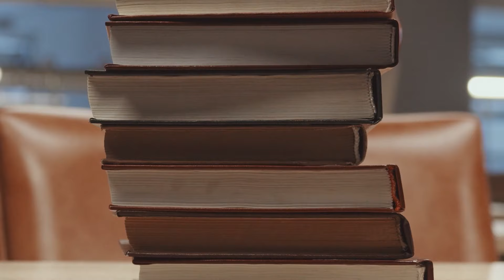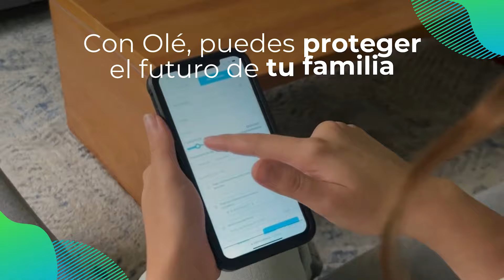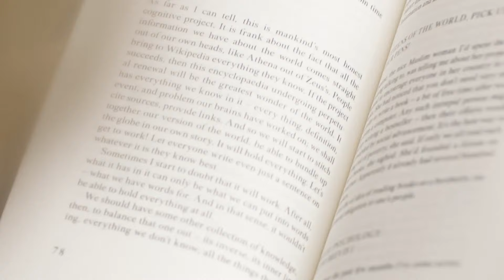7 libros que tienes que leer si o si si eres adolescente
7 libros que todo adolescente debe leer! 🚀🔥
¿Estás buscando libros que te ayuden a entender mejor la vida y te inspiren a alcanzar tus metas? Entonces este vídeo es para vos!
Cree una lista de libros que todo adolescente debería tener en su biblioteca. Desde consejos prácticos para la vida diaria hasta ideas que cambiarán tu perspectiva, estos libros son el empujón que necesitas para empezar a leer más y mejorar cada día. 🙌

🔵 ¿Sabías que puedes proteger a tu familia con un solo clic?
Descubre cuánto cuesta tu tranquilidad y cotiza tu seguro de vida en minutos. Es rápido, fácil y gratuito.

📔 Queres conseguir mi PRIMER LIBRO "Aprende a leer leyendo", entrá a este
Lo podes conseguir desde cualquier parte del mundo. 🙌

📙 Si queres conseguir mi libro "Meditaciones" de Marco Aurelio comentado por mi, entra a este link ➡️

¿Quieres el resumen completo de los mejores libros de desarrollo personal?
Donde te envío un resumen de libro cada semana

¡¡ENLACES IMPORTANTES!!

💻 ¿Quieres una sesión de coaching conmigo?
💻 ¿Quieres una mentoría sobre redes conmigo?

00:00 - Introducción
00:33 - Los 4 acuerdos – Miguel Ruiz
01:51 - El monje que vendió su Ferrari – Robin Sharma
03:03 - Padre rico, padre pobre – Robert Kiyosaki
04:32 - No te comas el marshmallow todavía – Joachim de Posada
06:08 - Tiende tu cama – William McRaven
07:01 - El poder del ahora – Eckhart Tolle
08:32 - Aprende a leer leyendo – Mi libro
09:54 - ¿Cuál libro vas a leer primero?